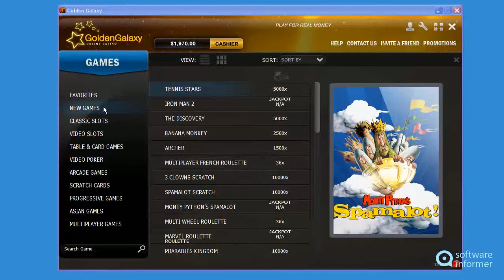Working with Golden Galaxy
It allows you to experience the casino life directly from your desktop computer. Golden Galaxy2 is developed by Playtech. Read the full review of Golden Galaxy